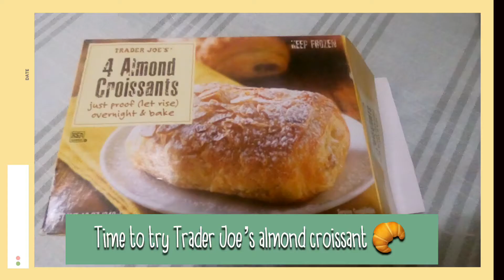Beginner baking =Trader Joe’s Almond Croissant 🥐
It is so easy to bake almond croissant 🥐 at home.